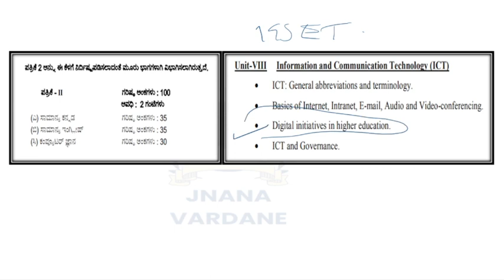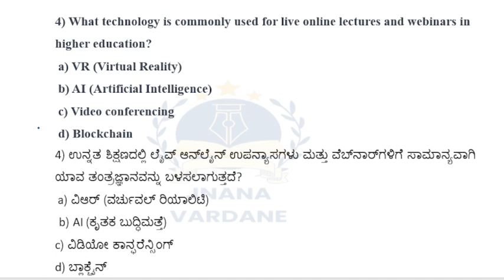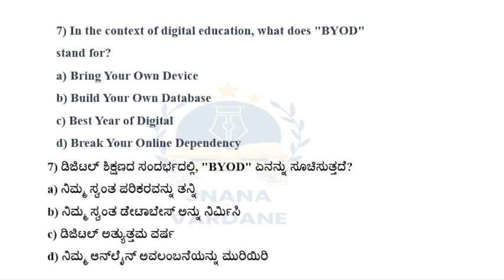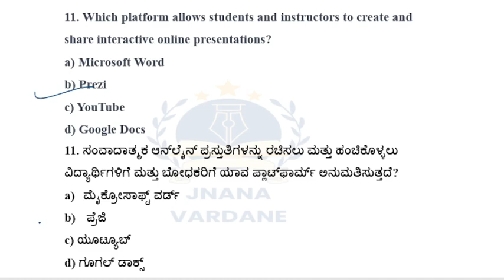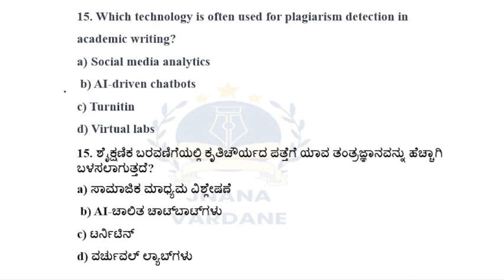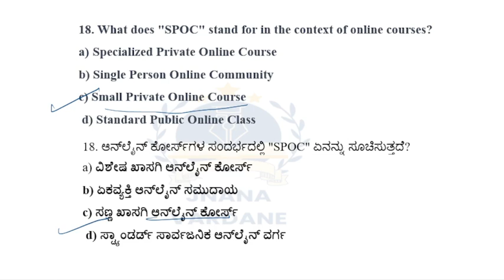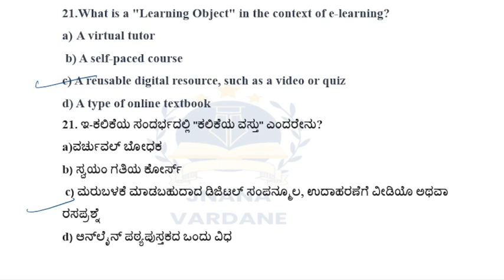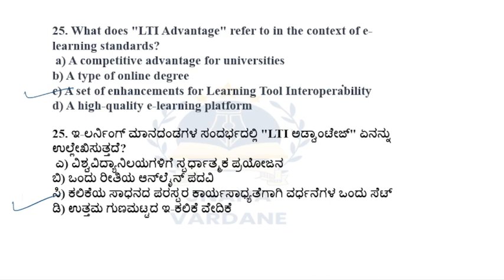KSET 2023 | general paper | Digital initiatives in higher education | computer Knowledge | Class 10